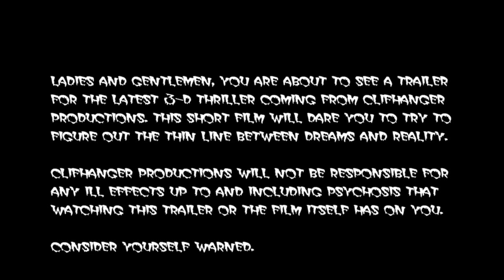Scream a Little Dream Trailer # 1--Improved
This is the full trailer for the new terrifying 3-D short film Scream a Little Dream, coming this fall from Cliffhanger Productions. Six months ago, Jessica (Megan Magee) was involved in a tragic car accident. Now she's suffering from PTSD and Nightmare Disorder, with a recurring dream about a Masked Figure stalking and killing her. But what is the line between dreams and reality? Also starring Julie McNamara and Meaghan Bloom Fluitt.'

This is an improved version of the trailer with color correction and music from the film itself.